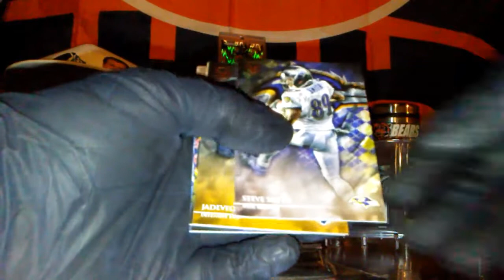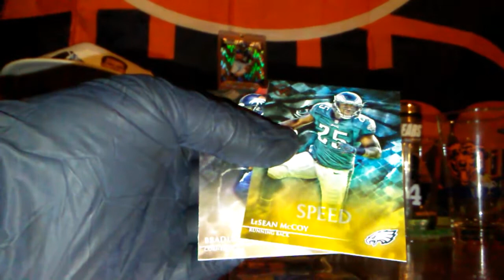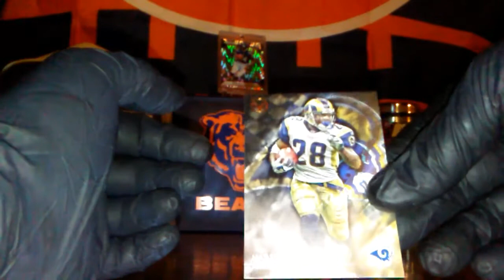Last 3 packs of valor football